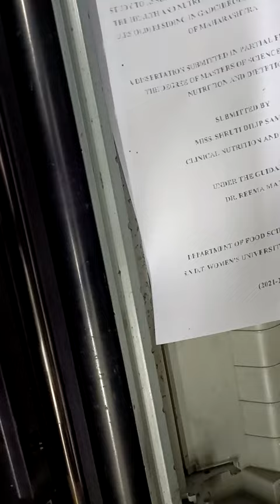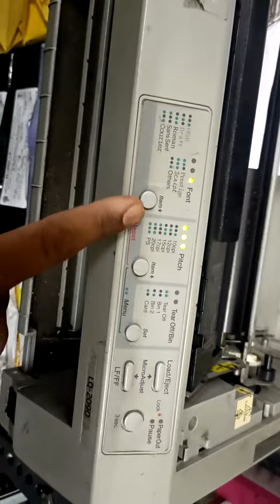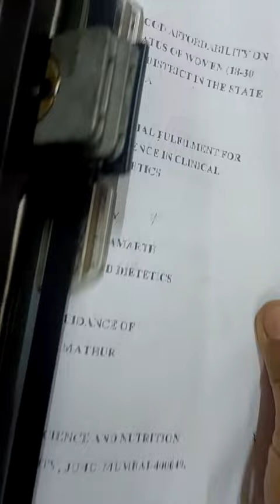(BBB) BLACK BOOK BINDING GOLDEN EMBOLGING